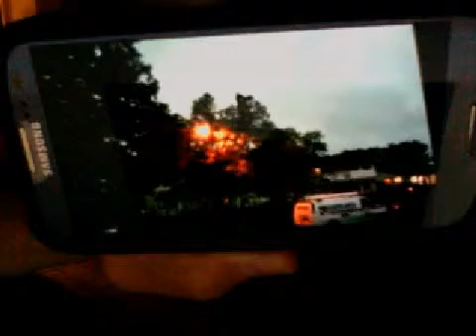A bit of calm arrives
Cows! 7/4/15.